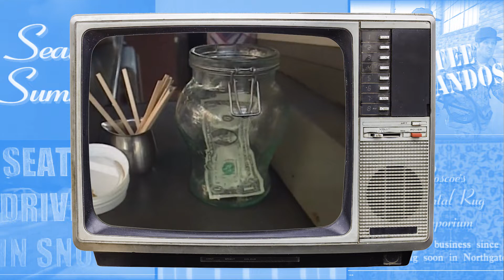01 On Guide to Living in Seattle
An excerpt from our conversation with Almost Live!'s John Keister and Tracey Conway.
Shot and edited by David Albright